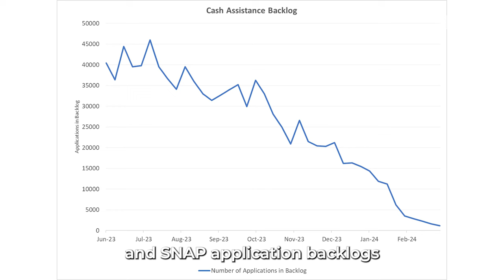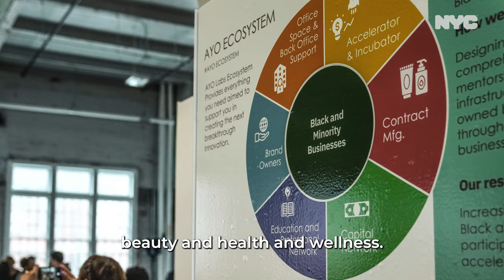Week In Review | March 3 - 9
Mayor Adams announces a $50 million initiative to support minority-owned developers, highlights clearing the cash assistance and SNAP application backlog in our city, and celebrates Bangladeshi heritage at Gracie Mansion.